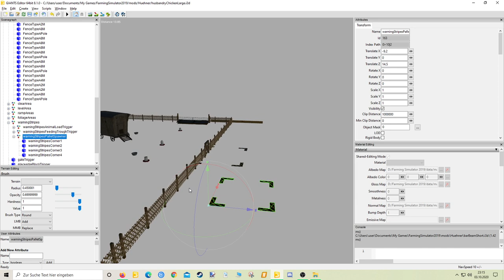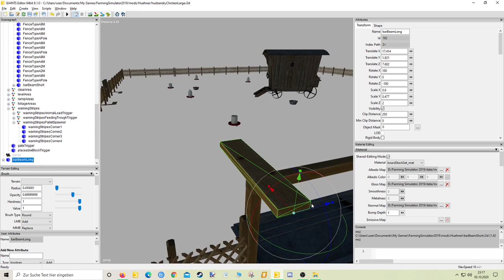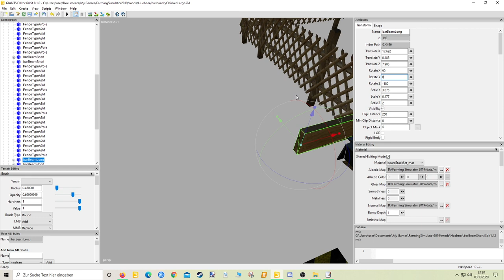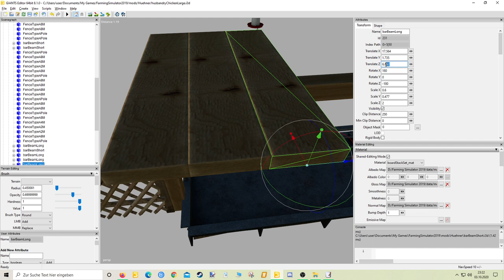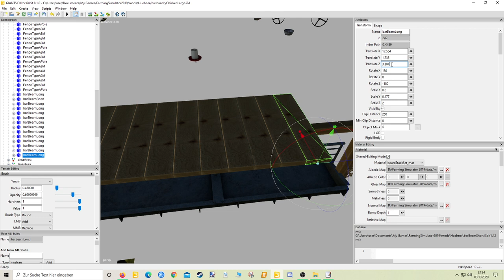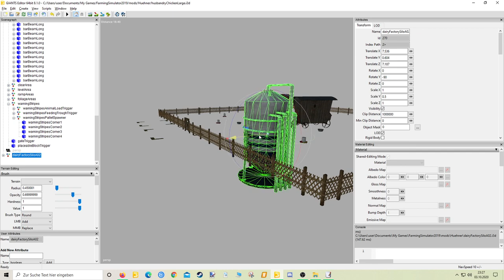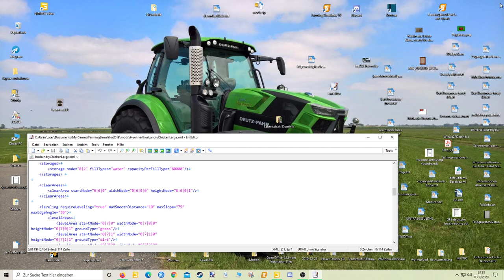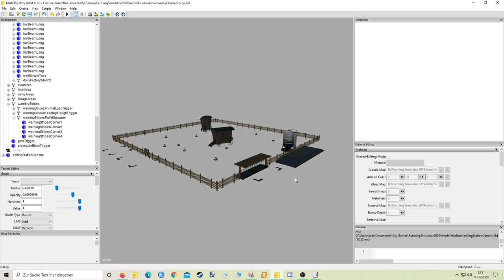LS19#Hofpack erstellen# Die Hühner bekommen ein Heim im neuen Gewand teil2/4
In diesem Video baue ich weiter am Hühnergehege. Das ist der Zweite teil von Vier teilen.

Wenn jemand Lust hat mit zu spielen, kann Er, oder Sie das gern tun, aktuell habe ich einen Server für 4 Mitspieler, aufstocken ist möglich.

So findet ihr mich im Multiplayerspiel:
Deutschland
Spielname: Papaherz
Karte Alssach (aktuell Harte Version 2.3)

Meine Vidoes findet ihr auf Youtube, Kanal Papaherz

Links zu allen meinen veröffentlichen Mods im LS2019